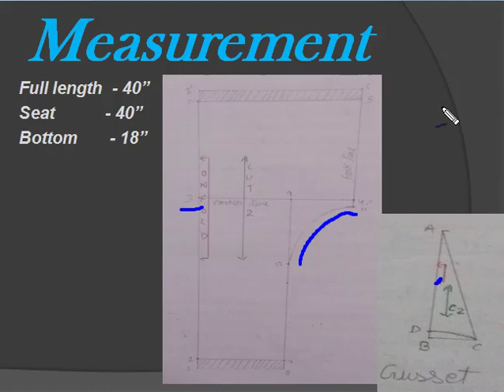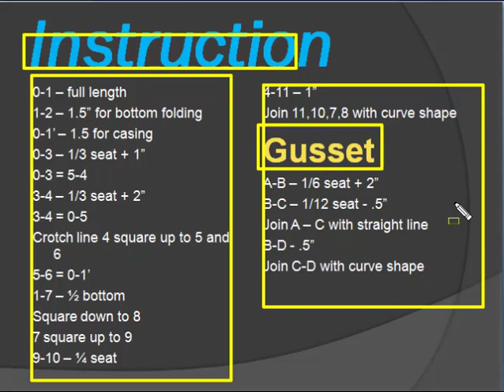Men's Plain Pajama Drafting( measurement and Instruction) It is useful for pajama cutting.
A men's plain is a garment worn under a kurta. Its cutting and stitching is very easy. It is also comfortable to wear. It is a casual wear. We can also use it in nightwear. Cotton fabric is mostly used to make it. Its fitting is loose. Its also looks  beautiful in appearance and does not have too many clothes.